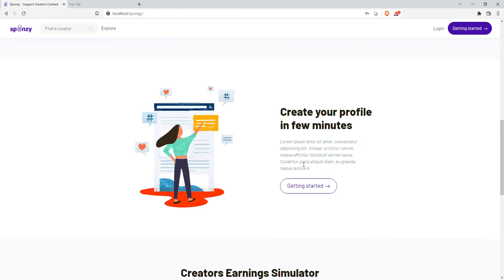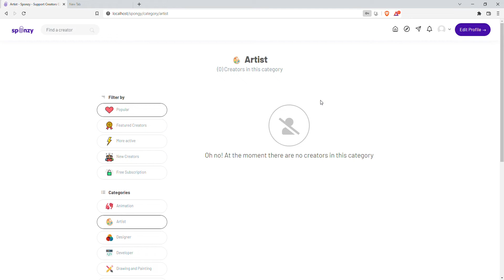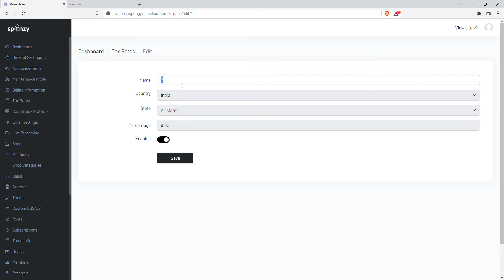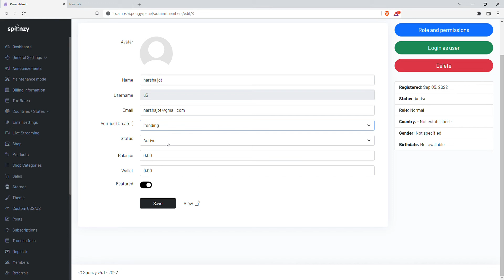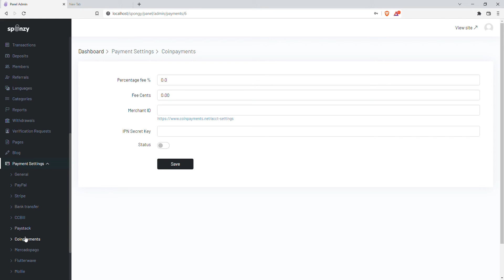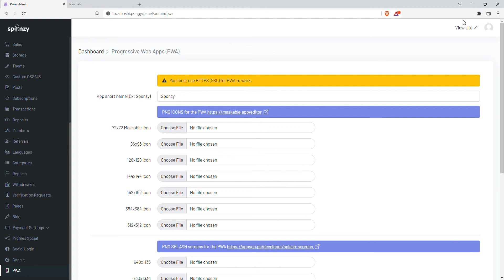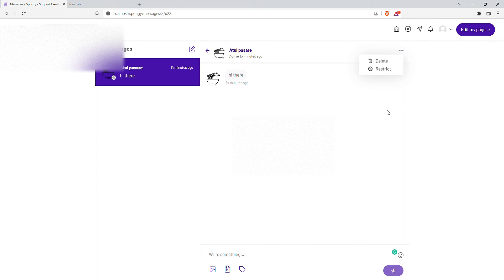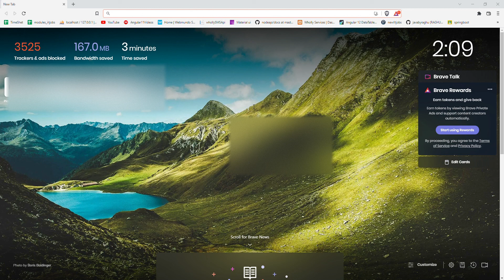Sponzy - Support Creators Content Script | latest Version free download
Sponzy – Support Creators Content Script is a platform where content creators, writers, designers, developers, photographers or any other branch can monetize their content by receiving subscriptions from their most loyal followers or just anyone who likes their work.